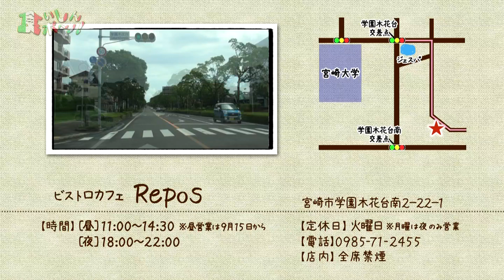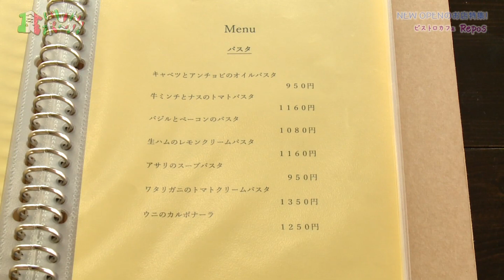『ビストロカフェ Repos』 宮崎の最旬グルメ情報をお届け！！「食いしんボ～ノ！」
《食いしんボ～ノ！》
２０１７年９月１１日（月）OA

『ビストロカフェ Repos』
【住所】宮崎市学園木花台南２－２２－１
【ＴＥＬ】０９８５-７１-２４５５
【営業時間】[昼]１１：００～１４：３０　※９月１５日～　[夜]１８：００～２２：００
【定休日】火曜日　※月曜は夜(前日要予約)のみ営業
※全席禁煙、駐車場７台

レポーター：萩原望
スタジオ出演：吉丸裕美、木村つづく、萩原望、佐藤利洋（ちきんなんばん）